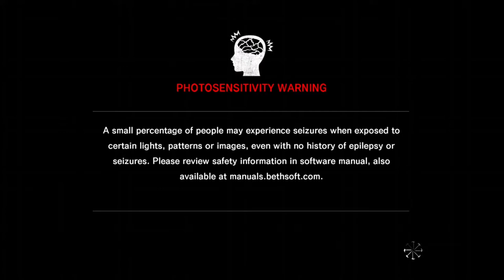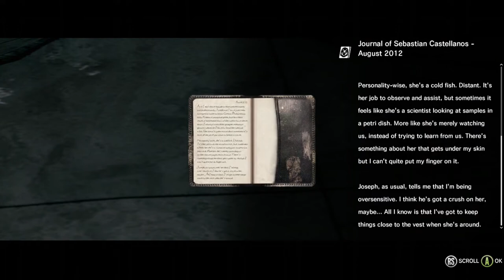The Evil Within - O Caminho On Xbox One Via Streaming Windows 10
Sebastian encontra Kidman e Joseph e os três partem para o farol tentando sobreviver aos perigos da cidade dominada por criaturas e zumbis.